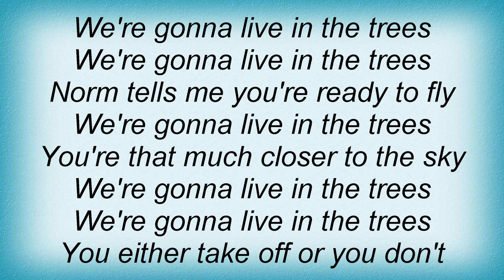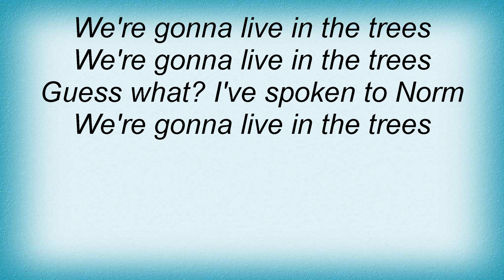Robyn Hitchcock - We're Gonna Live In The Trees Lyrics